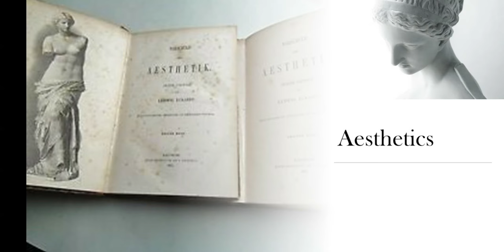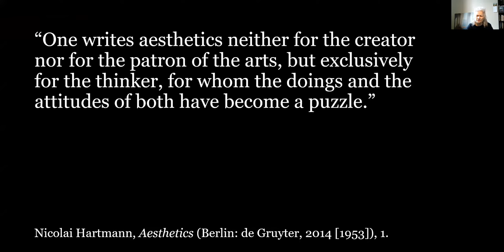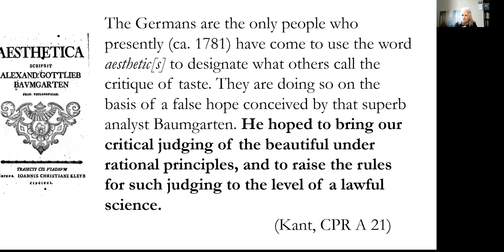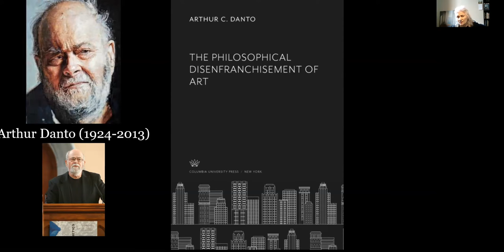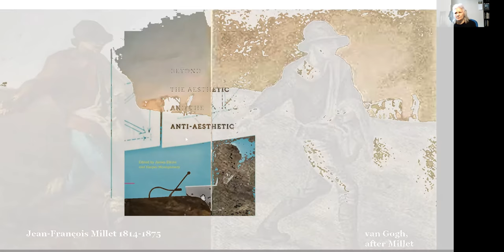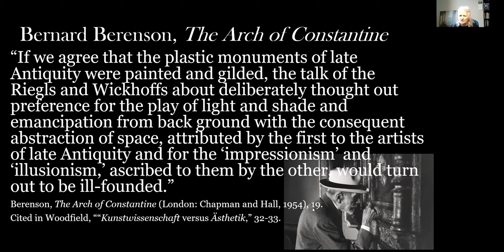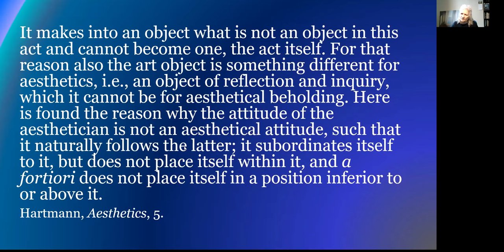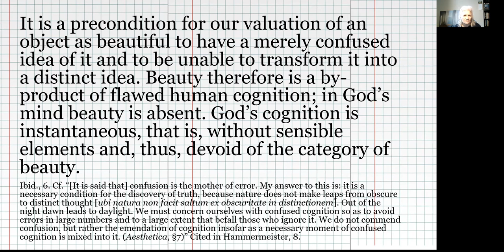What is Philosophical Aesthetics?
Supplementary Lecture for the course: Philosophical Aesthetics.

Discussing the various meanings of aesthetics, including the beauty industry, as well as reviewing Alexander Baumgarten and Immanuel Kant, David Hume and Nicolai Hartmann in addition to Kai Hammermeister and, among others, Richard Woodfield, Arthur Danto, Karlheinz Lüdeking, Peter Osborne, Bazon Brock.
See tags.